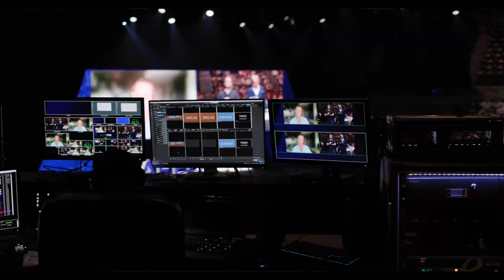Australasian Real Estate Conference - Video Case Study Series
If there’s one thing the real estate industry understands, it’s the value of a great location – so it’s quite telling that AREC has made the Gold Coast Convention and Exhibition Centre its home for the last 10 years.